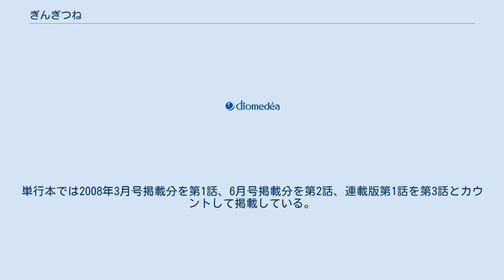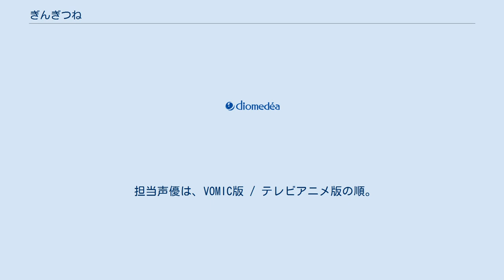ぎんぎつね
『ぎんぎつね』は、落合さよりによる日本の漫画作品。
集英社の漫画雑誌『ウルトラジャンプ』2008年3月号・6月号に読み切りが掲載されたのち、2009年6月号より本連載を開始した。
2話の読み切りと連載版は話が繋がっており、時系列も掲載された順番になっている。
単行本では2008年3月号掲載分を第1話、6月号掲載分を第2話、連載版第1話を第3話とカウントして掲載している。
 とある町の小さな稲荷神社を舞台に、神社の十五代目跡取・冴木まことと、神使（しんし）の狐・銀太郎の2人が中心となって、神社や神々にまつわる存在を中心とした日常と、それらの出来事を通じてまこと達が成長する姿を描く話である。
2013年現在、累計発行部数は100万部を超えている。
2013年4月にテレビアニメ化が発表され、2013年10月から12月まで放送された。
 担当声優は、VOMIC版 / テレビアニメ版の順。
1人のみ記載の場合はテレビアニメ版を示す。
 ジャンプ ジェイ ブックスより発売されている。
著者は七緒で、原作・イラストは落合さより。
全4回。
声優はテレビアニメ版と異なる。
テレビアニメの放映開始に伴い配信終了。
 2013年10月から12月までテレビ東京、AT-Xほかにて放送された。